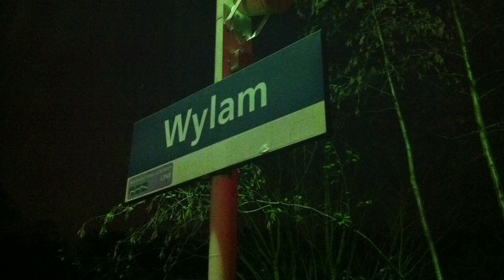Celia announcing 17:33 to Glasgow Central (Plat.2)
Recorded at Wylam.
Calling at: Prudhoe, Hexham, Haydon Bridge, Bardon Mill, Haltwhistle, Brampton, Wetheral, Carlisle, Gretna Green, Annan, Dumfries, Sanquhar, Kirkconnel, New Cumnock, Auckinlech, Kilmarnock, Kilmaurs, Stewarton, Dunlop, Barrhead and Glasgow Central. A Northern/ScotRail service.